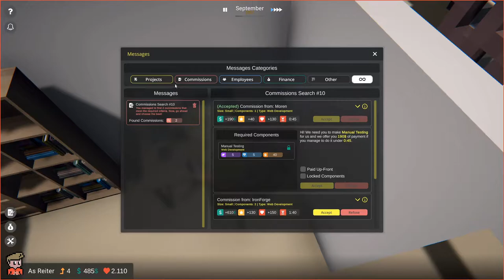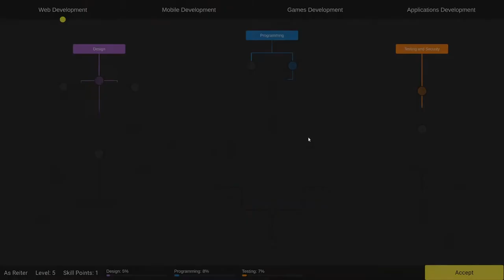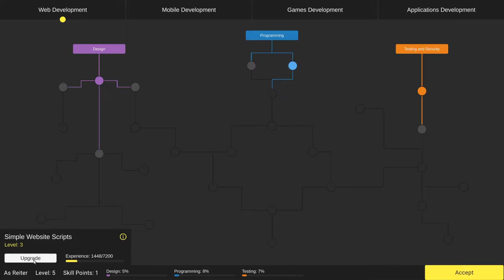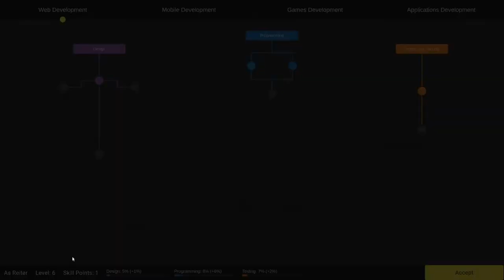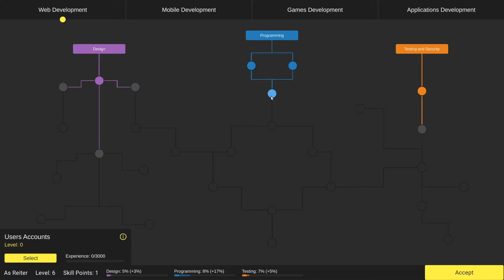Vorgestellt: DevLife Deutsch Vorschau 3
Vorgestellt: DevLife

Du startest deine Karierre bevor du 18. bist. Es liegt an dir, ob du Grafikdesigner oder Programierer wirst! Wirst du Weseiten erstellen, oder Handyapps programmieren? Was passiert, wenn du falsch entscheidest? Tja, du wirst damit leben müssen!